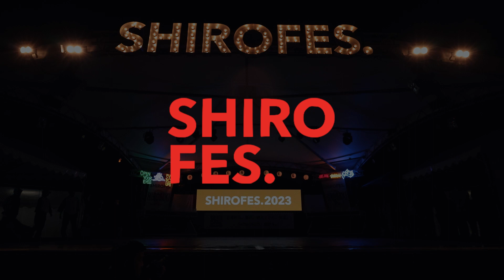BetRay │ SHIROFES 2023 SHOW │ FEworks